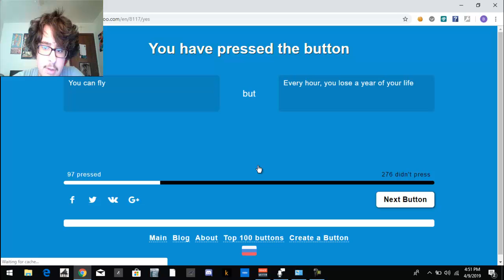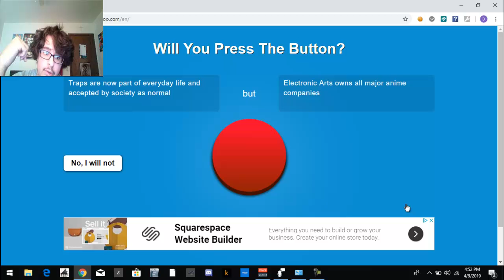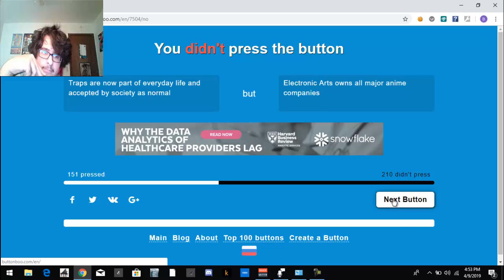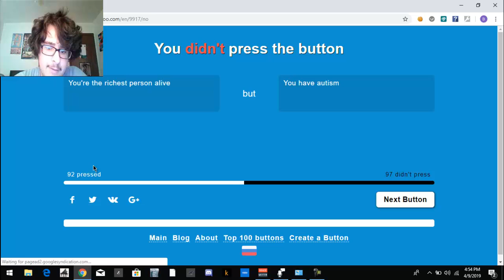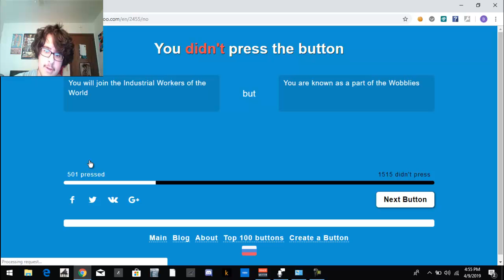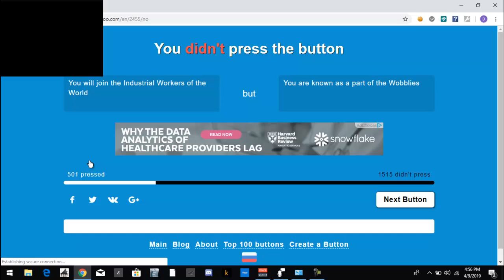Will I press the button? (This is basically just a mic test)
There is no other point to this video.